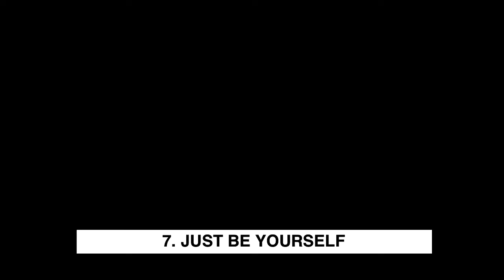"Unreal Expectations: Evangelism" - Pastor David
In this sermon, Pastor David continues our series "Unreal Expectations" and discusses Personal Evangelism.